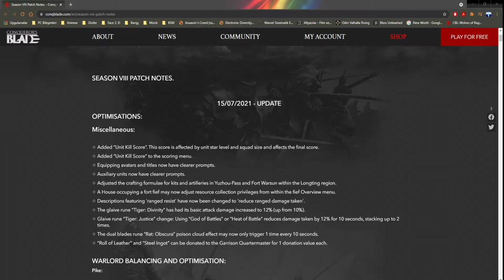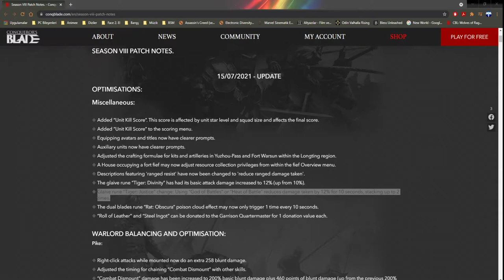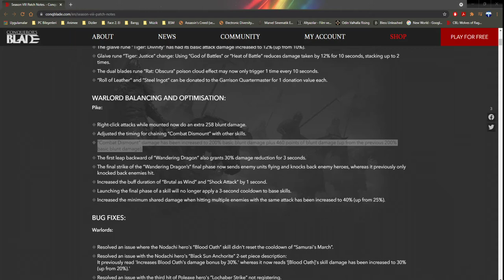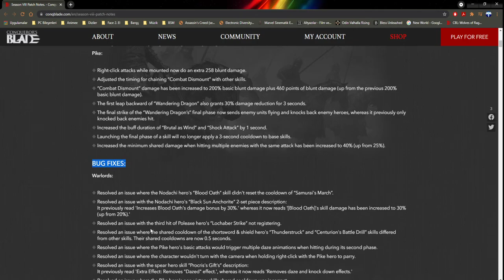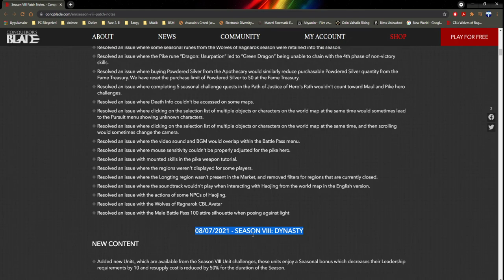Conqueror's Blade I 15 TEMMUZ YAMA NOTLARI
Son gelen güncellemede önemli gördüğüm noktaları paylaştım.

Sosyal Medyalarım;